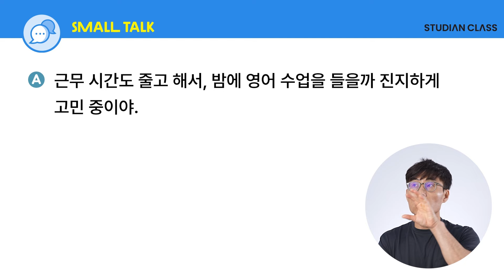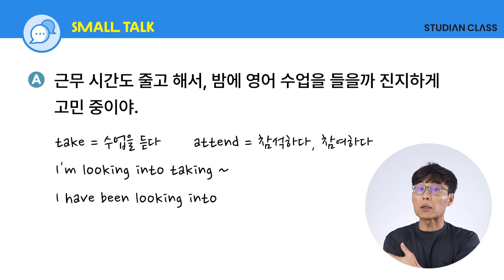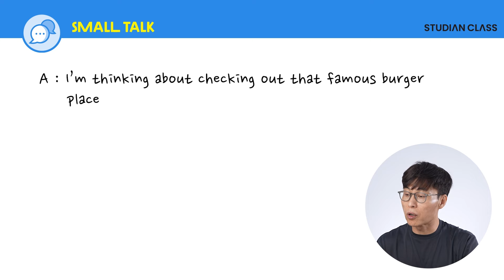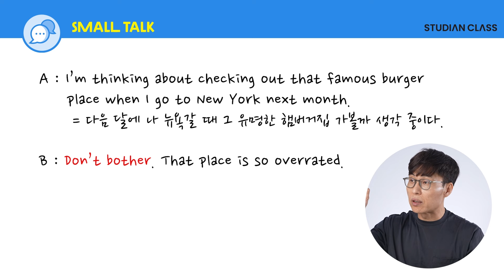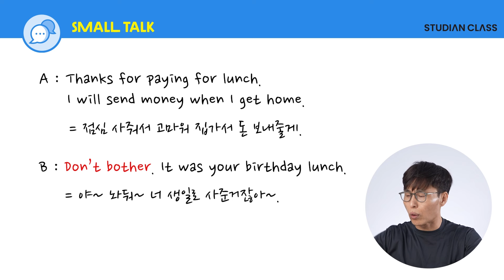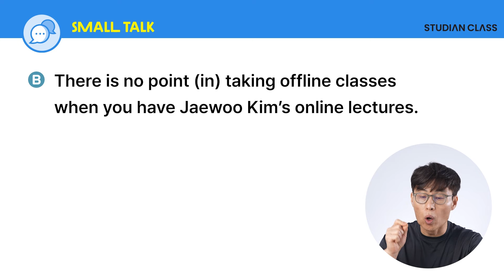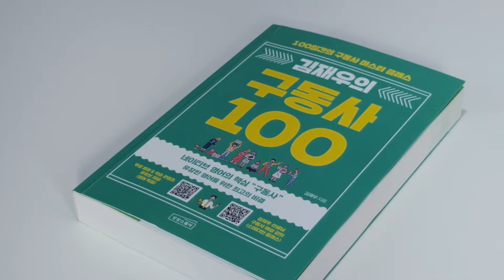고민하시는 것 같아서 그냥 통으로 보여드리겠습니다. 이런 인강은 없어요.